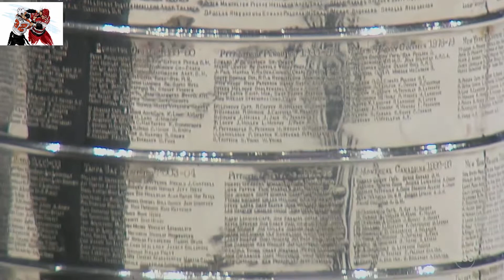Церемония вручения Кубка Стэнли(2021-2022), рукопожатия игроков, полная версия, 27 июня 2022 г.